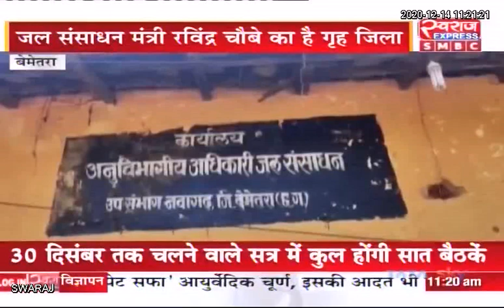Chhattisgarh News | जल संसाधन विभाग का भवन बदहाल, हादसे की आशंका के बीच यहां काम कर रहा स्टॉफ